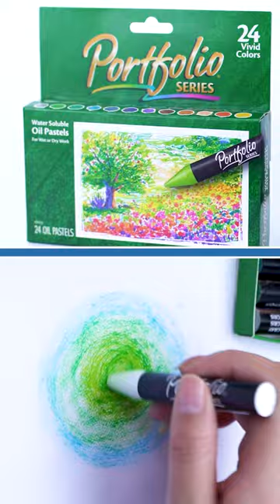Crayola oil pastel